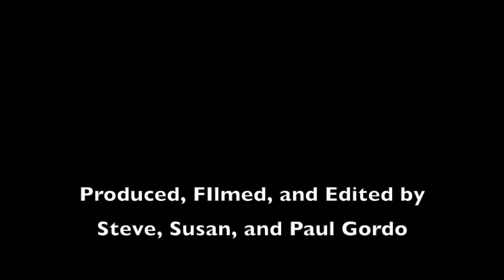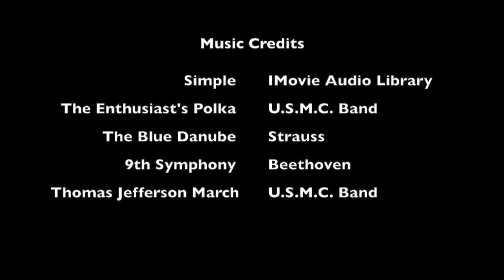A Wandering Mothers' Day!